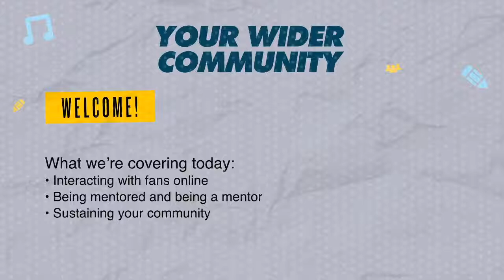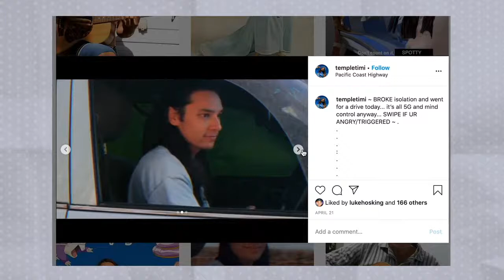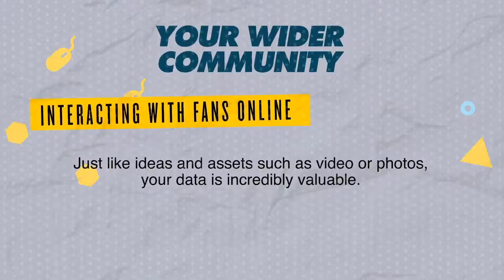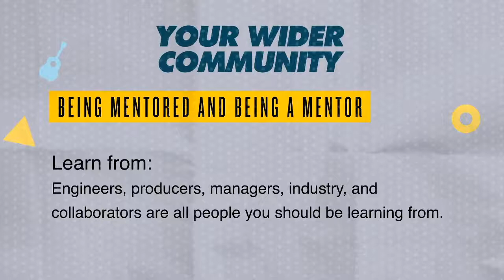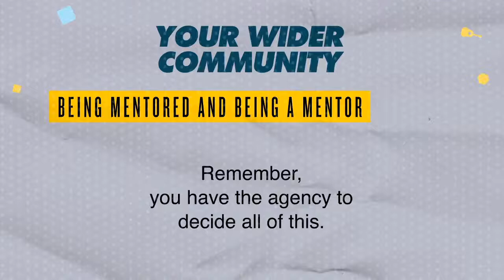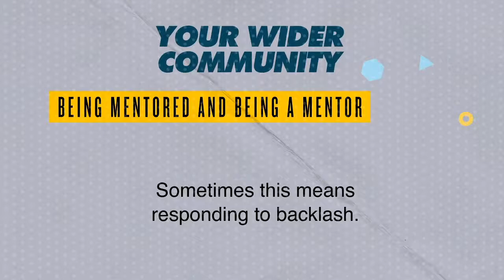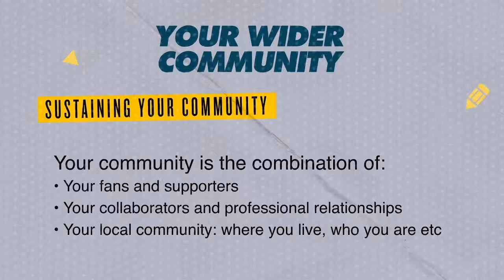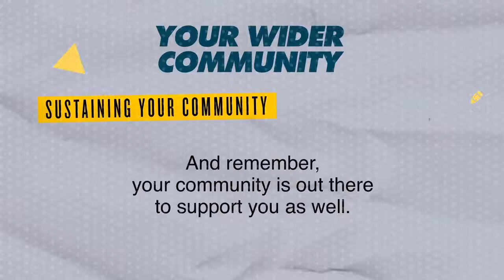Happy Mag and City of City of Sydney present: What Your Community Can Do For You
Happy Mag and City of Sydney present What Your Community Can Do For You, part of the Building Your Creative Community workshop series.

There are many organisations out there fighting for the rights of local musicians. Learn how you should be engaging with support channels including APRA AMCOS, MusicNSW, and many others in order to apply for grants, protect your income, and more.

What Your Community Can Do For You features appearances from Bluejuice frontman and industry events planner Jake Stone, plus Amrap Support Officer and FBi Radio host Lachlan Wyllie.